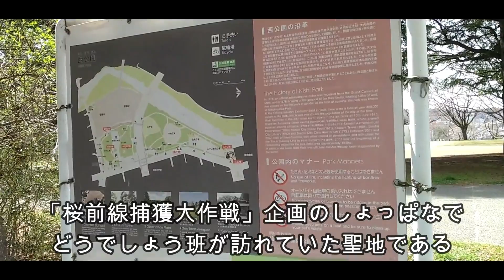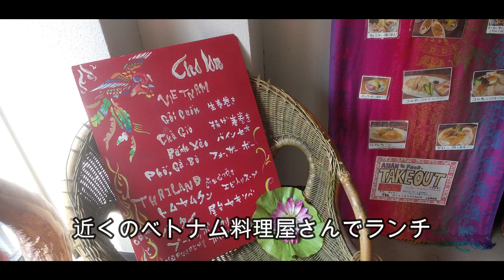【どうでしょう聖地巡礼】仙台西公園の桜2024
北海道出身仙台在住のかばたんです。
仙台市内に居住しているのになかなか行けなかった水曜どうでしょうの聖地
西公園の桜を観に行ってきました（もう１ヶ月以上も前の話）
北海道ではなかなか見ないお花見の光景におのぼりさん状態になってしまいましたwww
ちなみにコレをupしている現在、うｐ主コロナ感染の為自宅軟禁状態中です😂